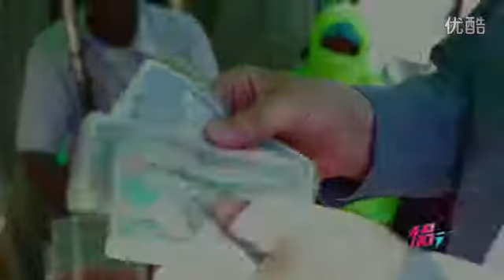【侣行】恐怖之都·索马里 宣传片 高清